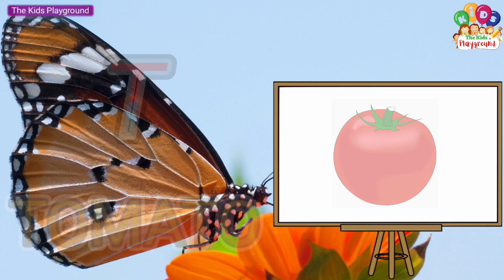A FOR APPLE 🍎 B FOR BALL ⚽ | Phonics With Two Words | aforapple bforball बच्चो के लिए बेहद आसान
हिंदी :-
अ से अधिक तक कविता, ए से एक, अं से अंगूर, अ से ज्ञान तक कविता, बच्चों के लिए हिंदी कविता, हिंदी वर्णमाला, बालगीत, अ से अधिक तक वर्णमाला, क से ज्ञ तक कविता, क से ज्ञ तक वर्णमाला, अ आ इस ई, क ख ग घ, rhymes, a se aha tak kavita, a se gya tak kavita, k se gya tak kavita, hindi kavita, hindi varnmala, vowels, hindi swar, हिंदी स्वर.

In this video, I'm going to teach you the alphabet. We'll go through the letters a-z, and practice writing the letter with a capital and lowercase.

MY EQUIPMENTS
1. Xiaomi 11i Smartphone
2. Boya Mic
3. Kinemaster (For Editing)